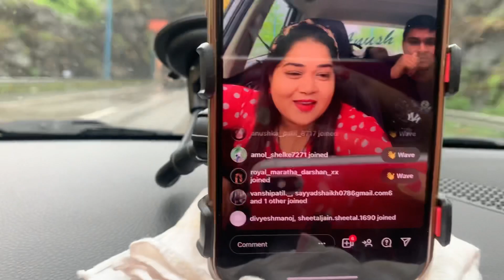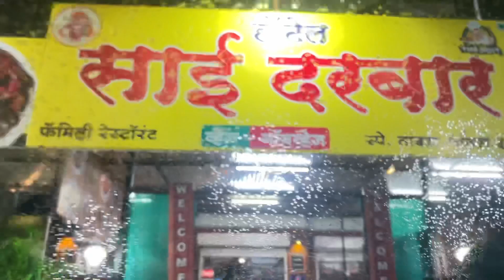PANDHRAPUR॥ वारी ॥ AANI KOLHAPUR MAHALAKSHMI | दर्शन 🙏 | Vlog…49🎥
Hope you and your family is safe and doing well…..
I’m trying my best to keep you guys entertained…
And also comment karun nakki sanga next vlog madhe kai karu??💯